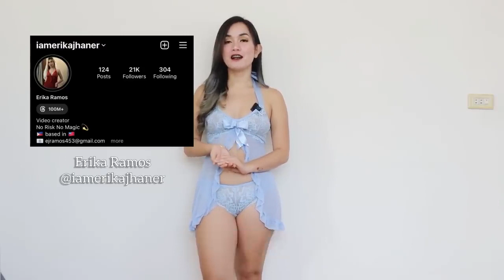MESH / SEE THROUGH SLEEPWAR(ALL BLUE) TRY ON HAUL| ERIKA RAMOS